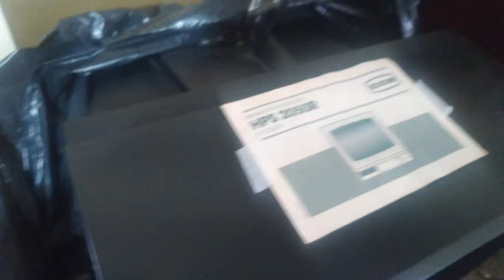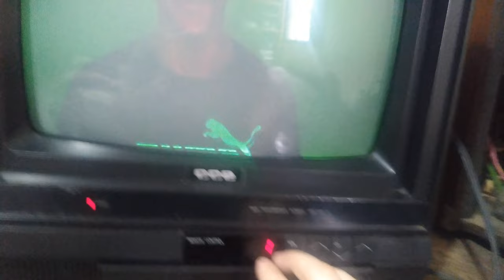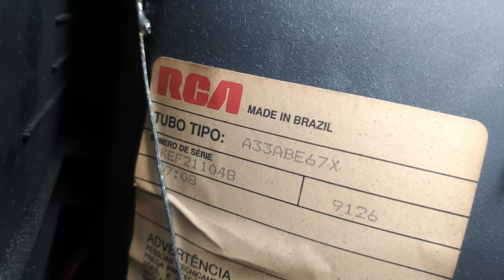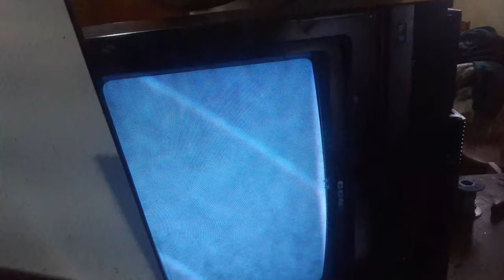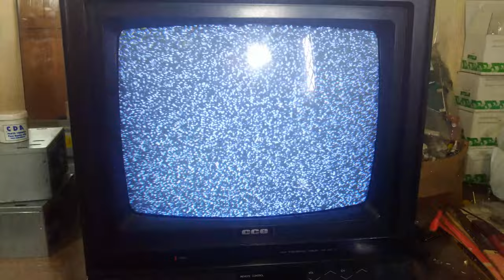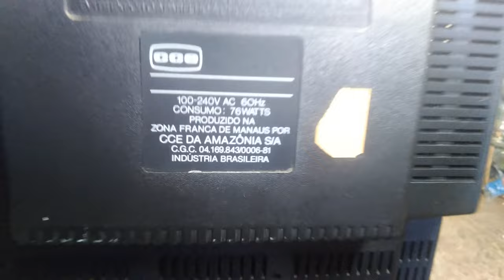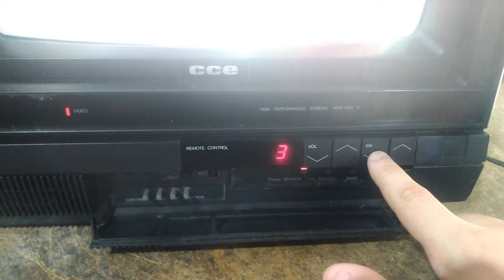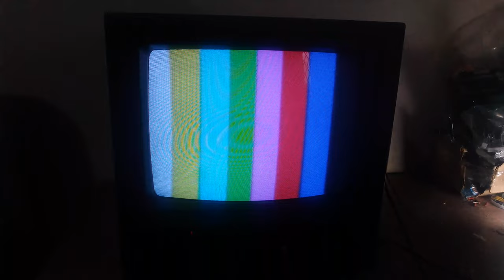CCE1450 LINDA TV PROBLEMÁTICA: FINAL FELIZ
O conserto desta tv CCE do final dos anos 80 estava com linhas de retraço, porém no reparo houveram alguns imprevistos e parou de funcionar, porém todos foram sanados.

Ep 115